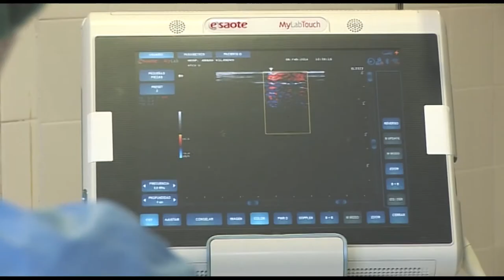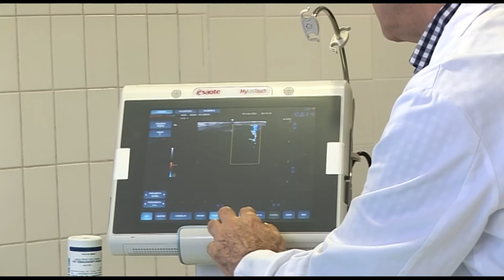Primera Sala ETI de la CV | Cecova TV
El Hospital Arnau de Vilanova-Llíria de Valencia ha puesto en  marcha la primera sala destinada un equipo de terapia intravenosa de la Comunidad Valenciana. En total 12 enfermeras que han recibido formación en nuevas tecnologías que mejorarán de forma notable la atención al paciente.